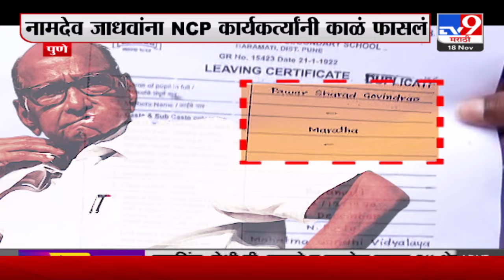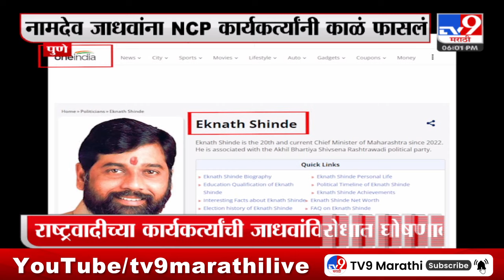Namdev Jadhav On Rohit Pawar | रोहित पवारांवर गुन्हा दाखल करायला लावणार : नामदेव जाधव